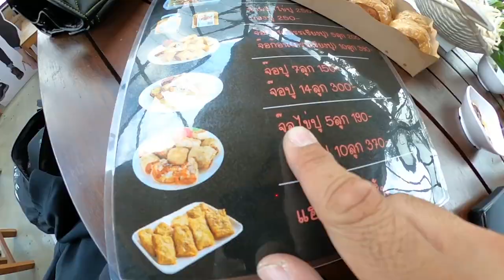CBR1000RRRSP ซิ่งแหลกไปแดก ເຝີ (เฝ๋อ ก๋วยเตี๋ยวลาว) พี่อ๊อฟลายพราง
ตอนนี้ร้านพี่อ๊อฟย้ายโลเคชั่นไปที่ใหม่แล้วรอ พี่อ๊อฟโพสประกาศกันอีกทีนะคร้าบ